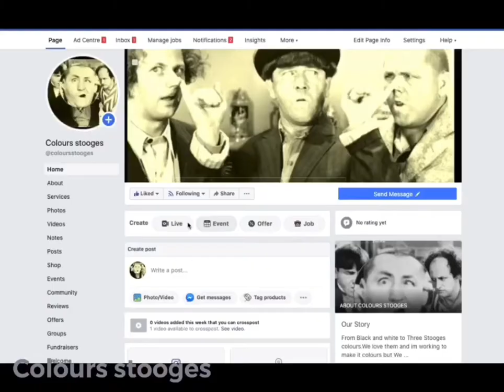Colours stooges comedy |fountain of youth pt3